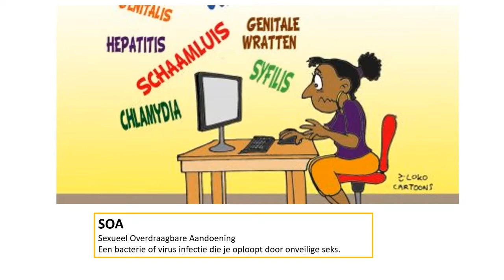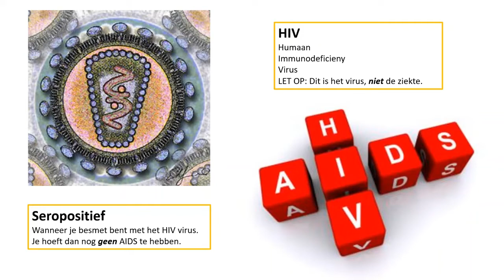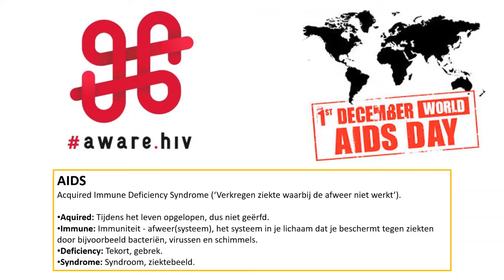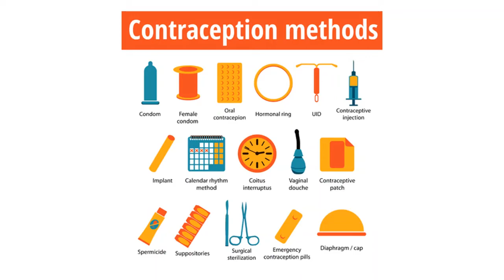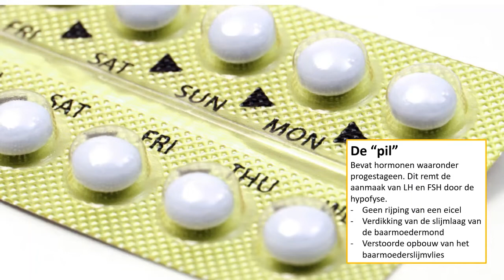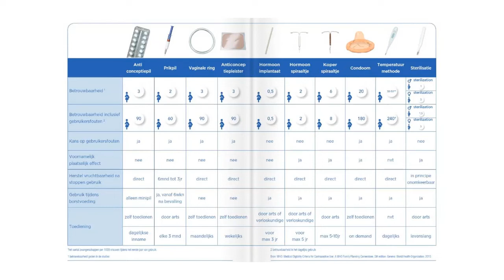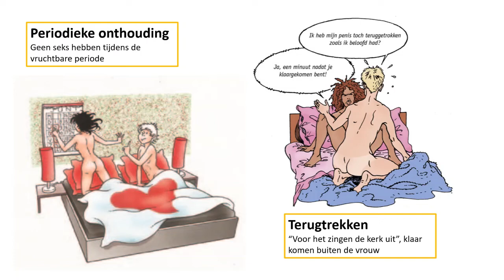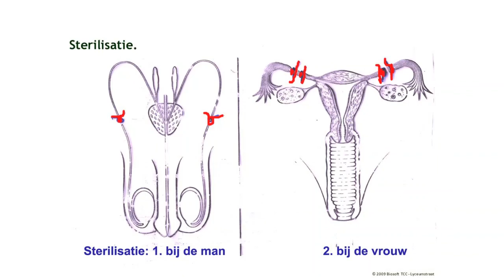4V - 2.6 SOA's en geboorteregelingen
Wanneer je er aan toe bent om seks te hebben, is het belangrijk dat je voorzorgsmaatregelen neemt. Niet alleen om een zwangerschap te voorkomen, maar zeer zeker ook om een seksueel overdraagbare aandoening, een SOA te voorkomen.
In deze video kijken we naar een aantal SOA’s, wat zijn de kenmerken en hoe kunnen ze behandeld worden (of niet) en kijken we naar voorbehoedsmiddelen en andere manieren om aan geboorte beperking te doen.